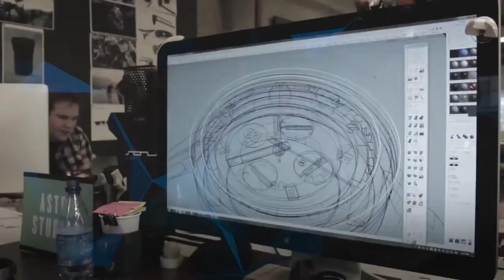Design Concevoir Osez l'industrie du futur?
La révolution numérique est en marche !
Plus que jamais, l’homme et la machine travaillent main dans la main pour repenser la façon de concevoir, modéliser et collaborer sur un projet. L’imagination du designer, amplifiée par l’intelligence artificielle et la puissance de calcul du cloud, s’ouvre à des possibilités créatives infinies. Et vous, êtes-vous prêt pour l’industrie du futur ?